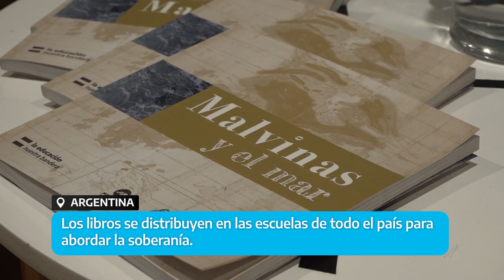ARGENTINA AVANZA 25 NOVIEMBRE